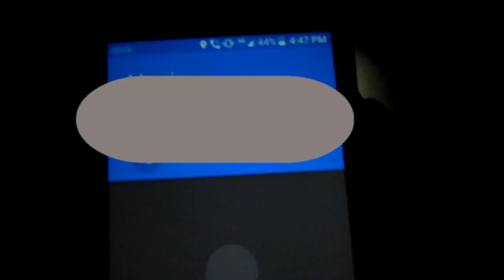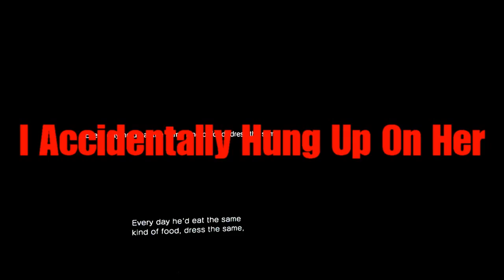P.T Episode 4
Were back with our play through of P.T.